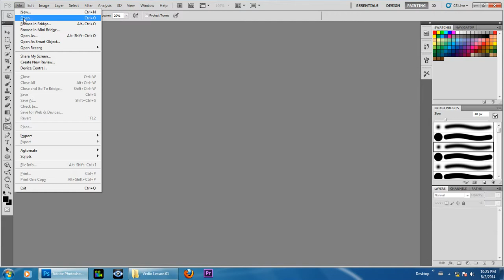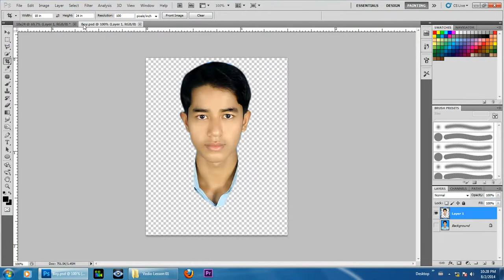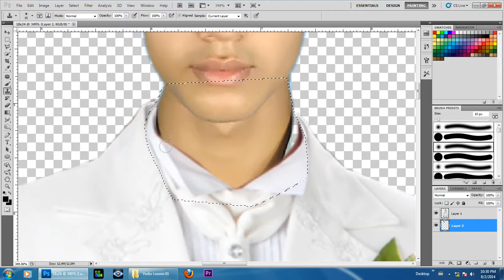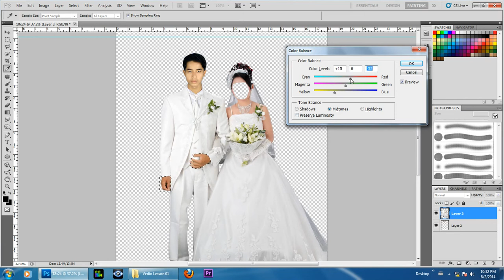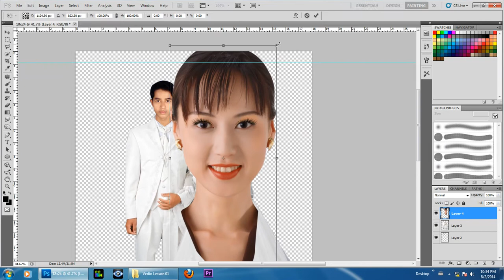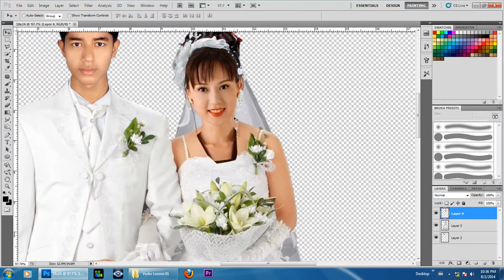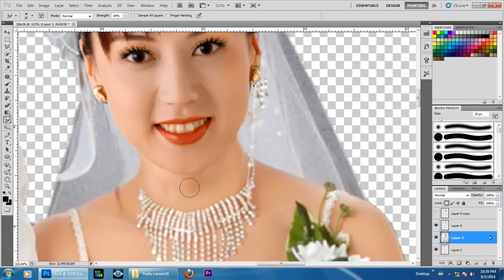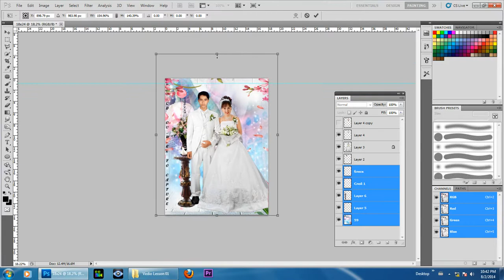အနောက်တိုင်းမင်္ဂလာဆောင်ဝတ်စုံလဲနည်းသင်ခန်းစာ | Coding Tutorial Myanmar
အားလုံးမင်္ဂလာပါ
ဒီနေ့သင်ပေးမယ့်သင်ခန်းစာကတော့
အနောက်တိုင်းမင်္ဂလာဝတ်စုံလဲနည်း
သင်ခန်းစာဖြစ်ပါတယ်။
အဆင်ပြေရင် တခြားသူငယ်ချင်း